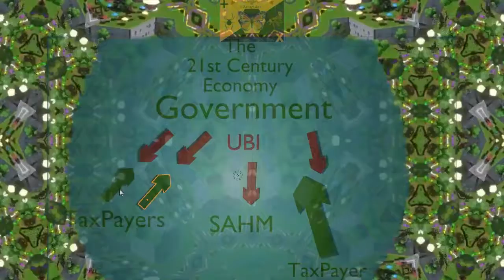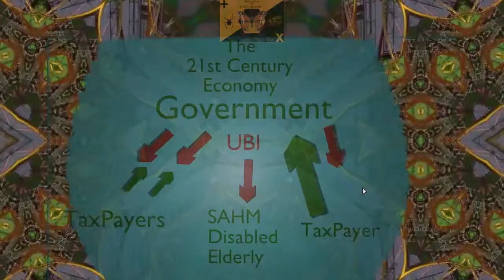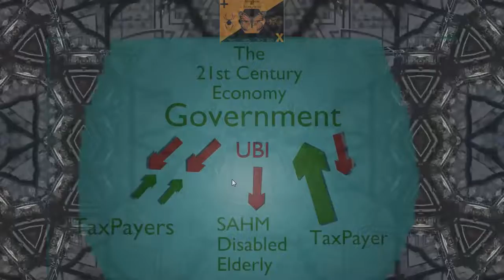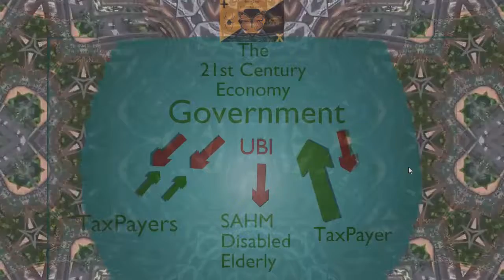Tax and Spend (And the flaws with it)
Thrift and Savings is superior, both for mental health (more leisure time) AND for resources/energy conservation (less commuting).